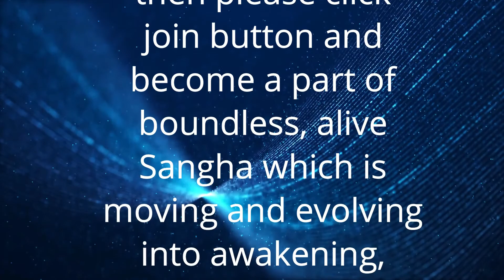Tao Te Ching 01 | अनाम ताओ में प्रवेश | Anant Sri